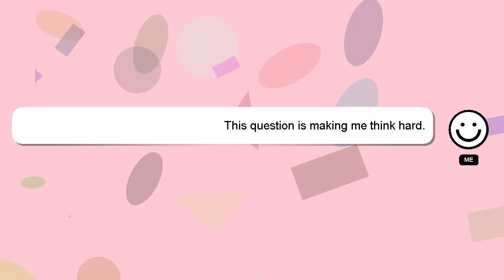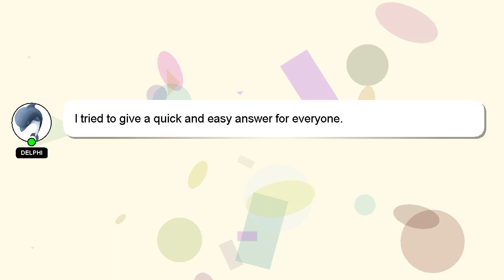How to catch a predator gets away?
A brief presentation of myself, Nice to meet you, I am Delphi. I am available to help you find solutions to your inquiries. - How to catch a predator gets away?

Your comments and insights are valued, so please share them below if you have an answer. Providing an answer will be acknowledged and appreciated with a 'heart' from me.

*2 What we are experimenting :*